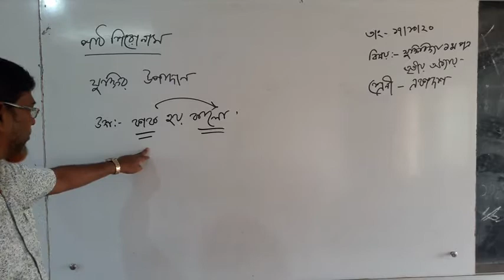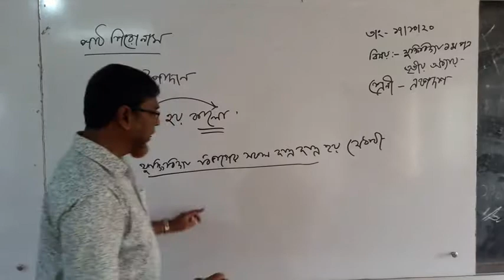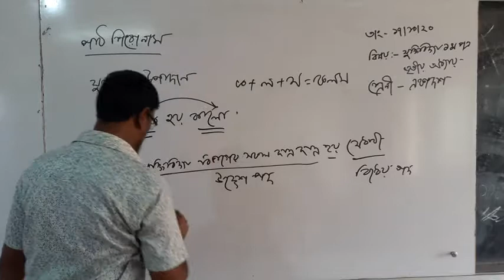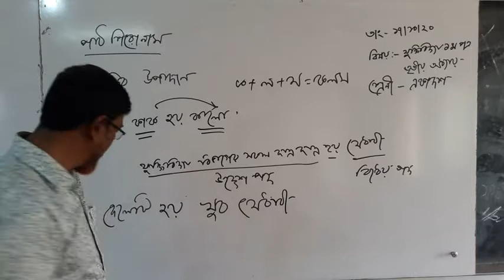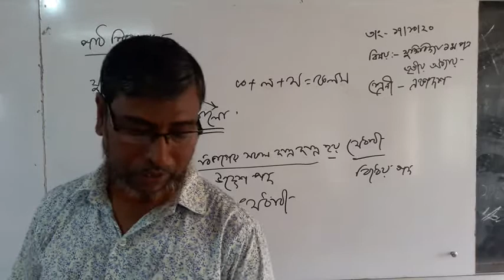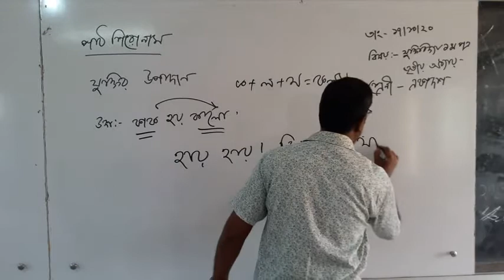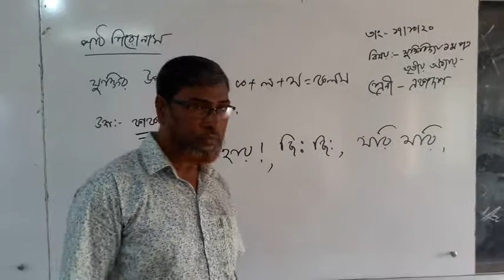Logic 1st Paper For Higher secondary Sabur ali 17 10 2020